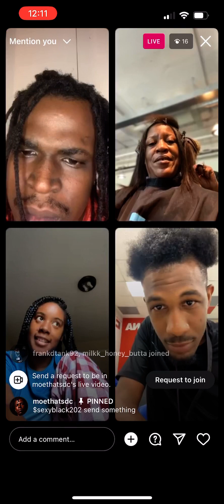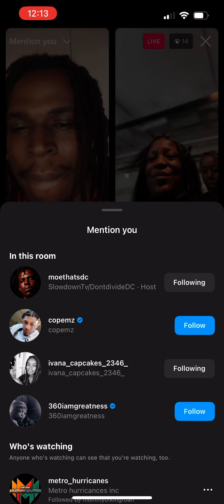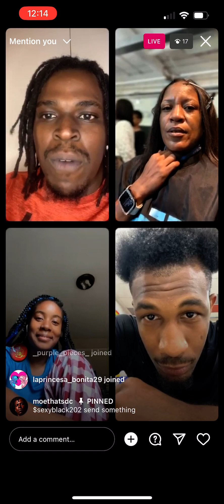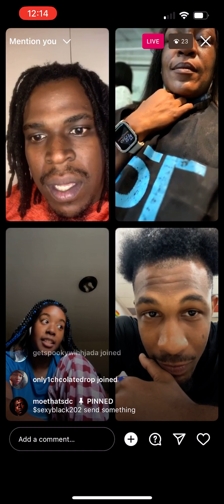DONTDIVIDEDC GOES IN ON MODEL 😂 ON INSTAGRAM LIVE